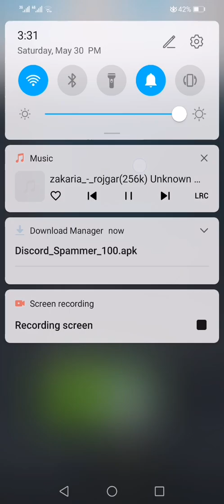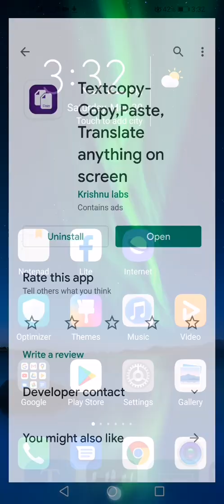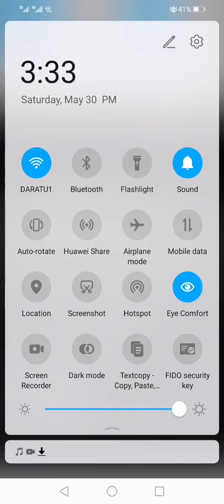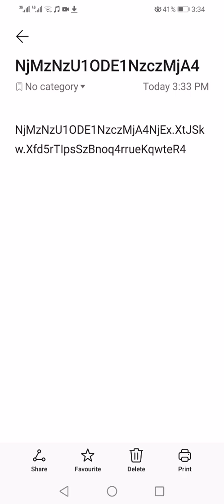how to extract the discord account token with the Program چۆنیەتی دەرهێنانی تۆکینی ئەکاونتی دیسکۆرد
تێبینی:-بەرنامەکە تەنها بۆ ئەندرۆیدە